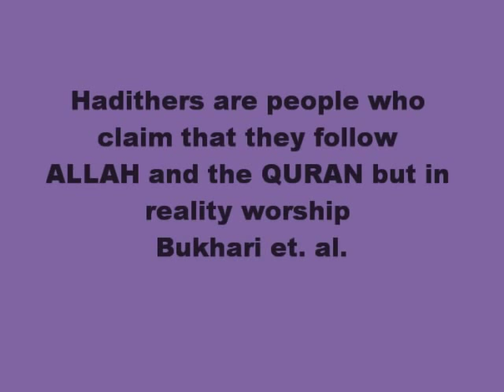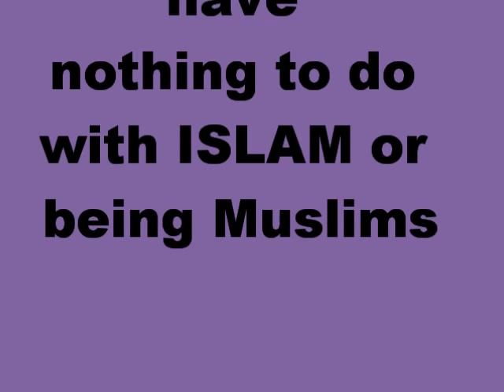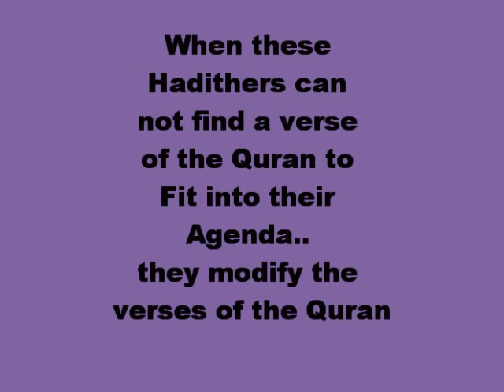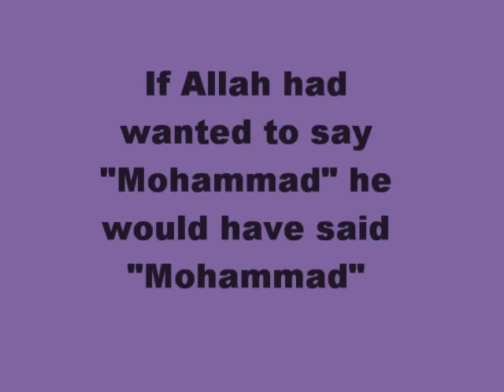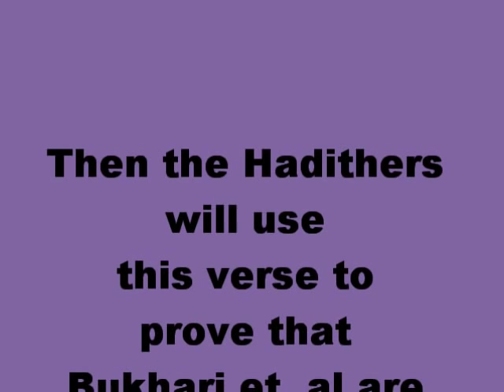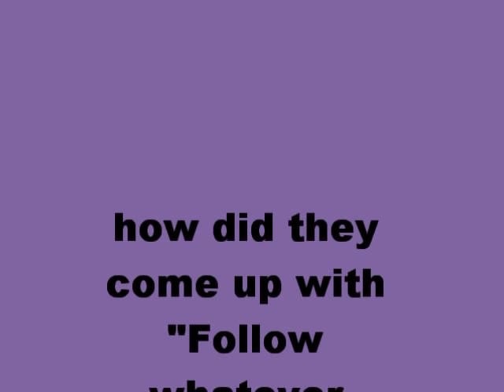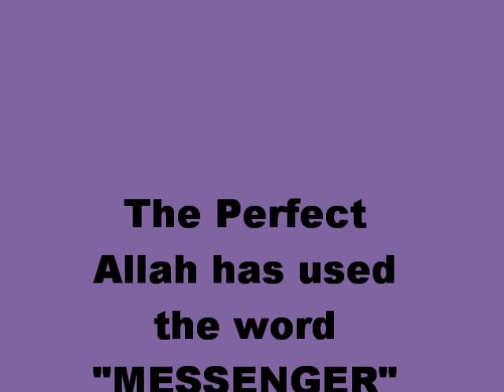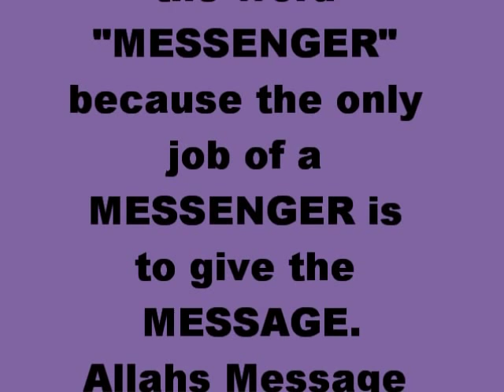HM-02 -How Hadith Lovers Modify the Quran .. Messenger = Mohammad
There are a number of ways the Hadith lovers have perfected in their quest to modify the Quran to fullfil their purpose of Degrading the sanctity of the QURAN and in doing so Insult ALLAH.

Changing the word Messenger to Mohamamd then they will continue with that and claim that whatever Bukhari wrote are actual words and actions of the Prophet Mohammad and hence we can ignore what the QURAN says and just move on to the writtings of Bukahri and thats how we find out what Islam actually is all about.